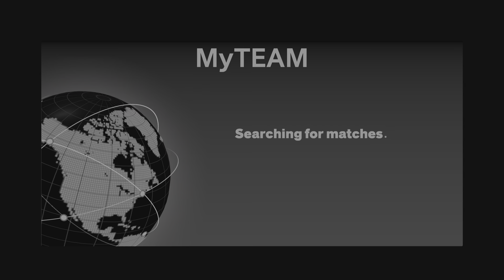NBA 2K23 Humbled A Flash Pauser